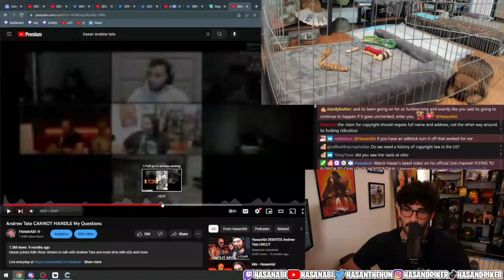Hasan Explains Why Adin Ross took down His Video